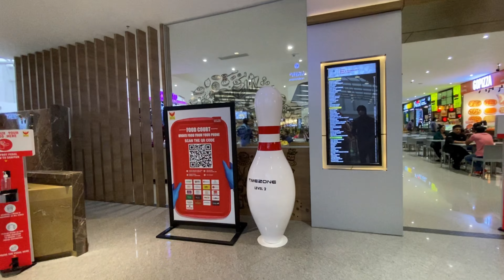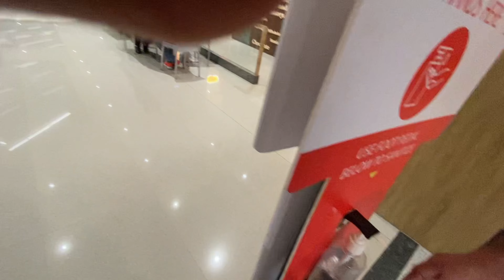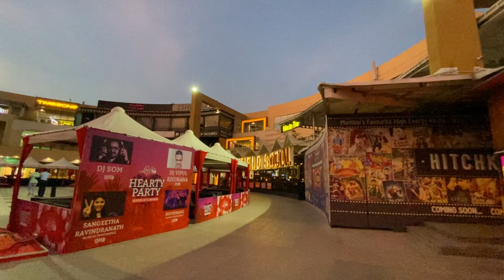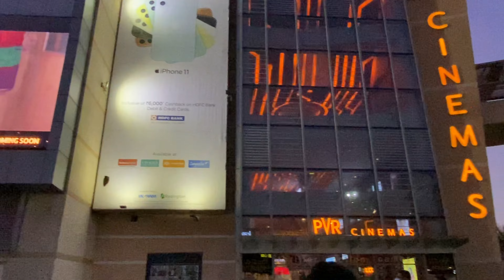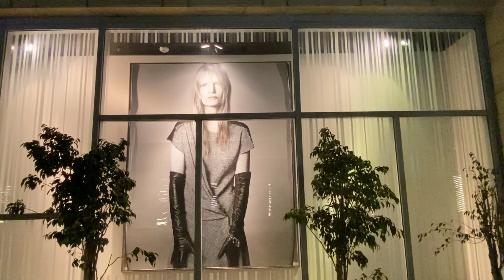PHOENIX MARKET CITY | Bangalore | Phoenix Mall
A walkthrough of phoenix market city Bangalore Karnataka.

Phoenix bangalore, phoenix market city bangalore, phoenix, phoenix bengaluru